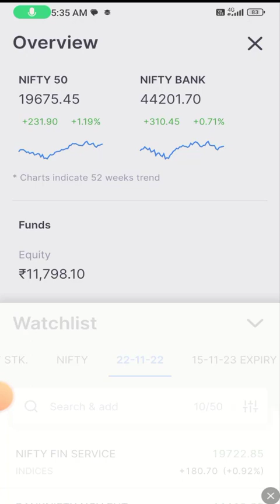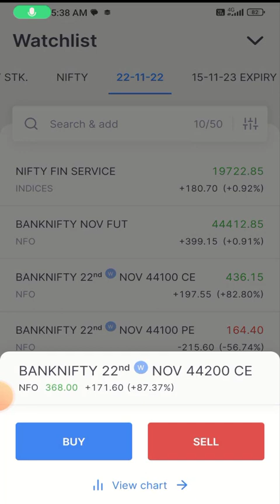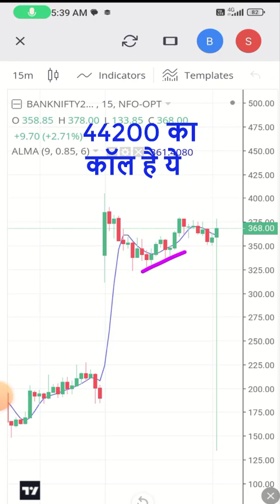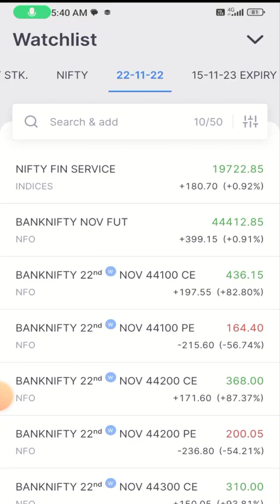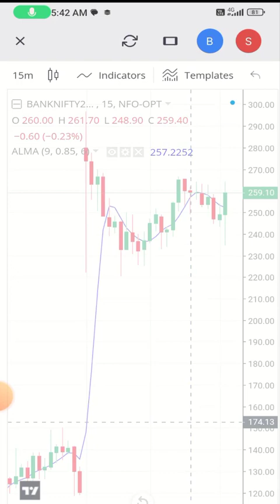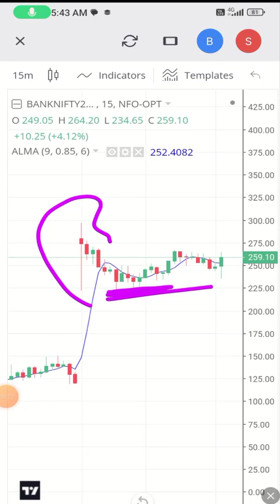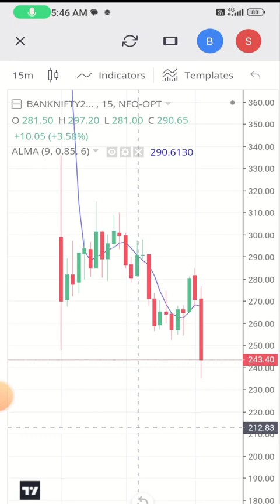👾Chart देखो और आप्शन चैन देखो बस आपके मेंटर आप खुद ही बनेंगे II बस 2 % डेली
🙌🙏 Bearish cup with handle pattern II बड़ा पैसा देगा II अगर ये पता लगा तो बल्ले बल्ले
👾बैंक निफ्टी में रेंज बाउंड बाजार में कोनसा चार्ट बन रहा है क्या ये पता कर सकते है